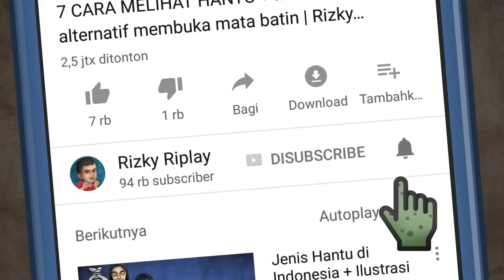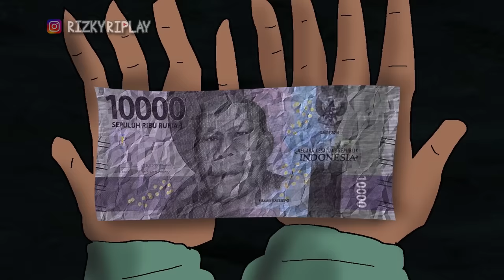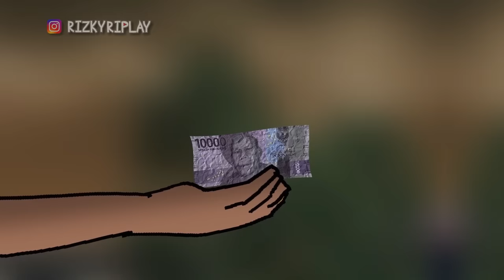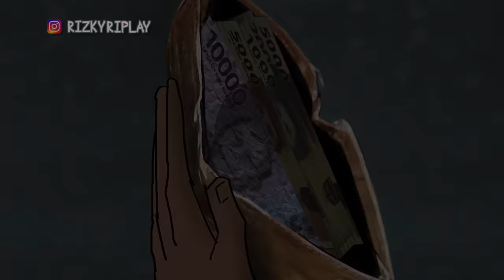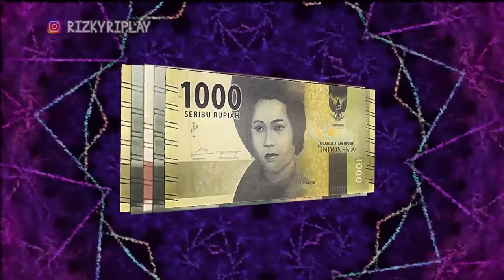Uang Setan Pembawa Musibah HORORMISTERI | Kartun hantu, Animasi Horor Cerita Misteri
Bagaimana jika ada orang minta pesugihan agar cepat kaya di kuburan tapi ternyata disana hanya dapat uang 10.000 sepuluh ribu saja, kecil lah yaaa, tapi pas dibelanjakan uang itu selalu balik ke dompet. Wahhhhh bsia beli2 unlimited dong. Tapi hidup itu adil, ingin kaya instan juga ada resikonya, apa ya... simak aja video ini selengkapnya

Cerita dan animasi oleh Cak Waw  @Triohantucs